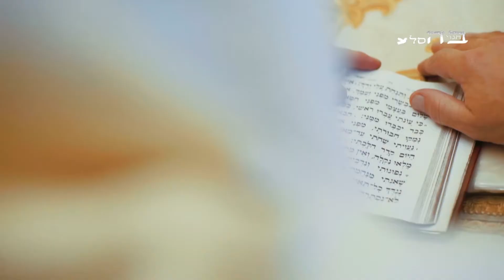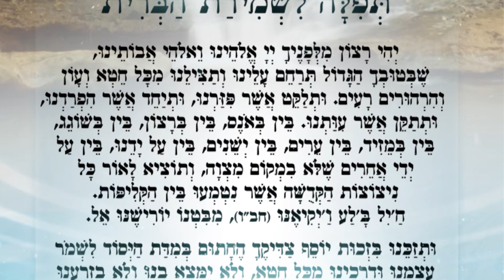העבר עיני מראות שווא - הרה"ג יצחק עטיה שליט"א